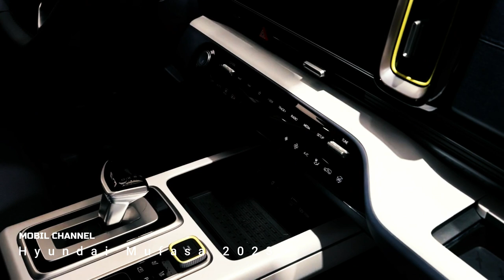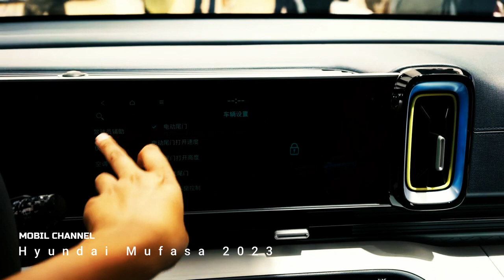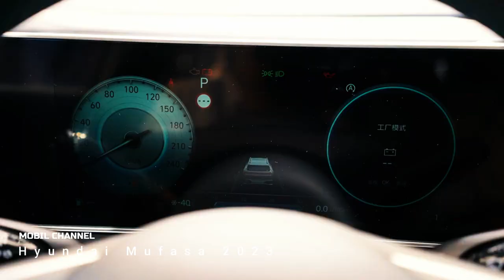Hyundai Mufasa 2023 Debuts as an Edgy Design SUV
The Chinese car market is very attractive when you consider the large number of new models that are launched every year.

One of the many local players is Beijing Hyundai Motor Co, a 50:50 joint venture created by Hyundai and BAIC in 2002.

The company sells no fewer than five sedans, minivans, and several crossovers such as the larger Tucson and Santa Fe.

One of them is the aging ix35, which is believed to be replaced by this new Mufasa.

Ahead of its public appearance at Auto Shanghai 2023 next week, the compact model has been revealed in official images.